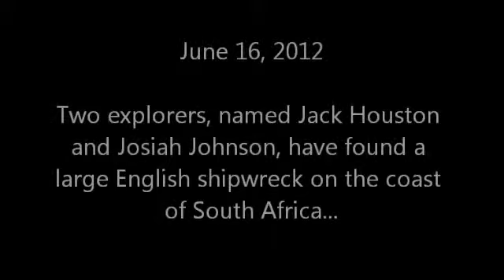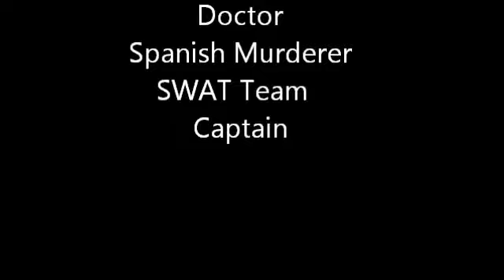The Adventures of Josiah Johnson Chapter 1